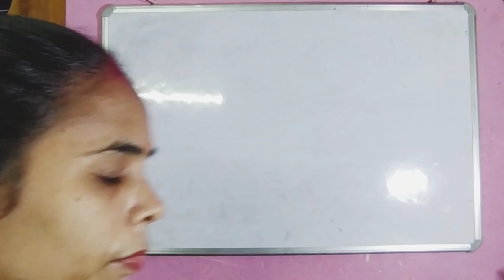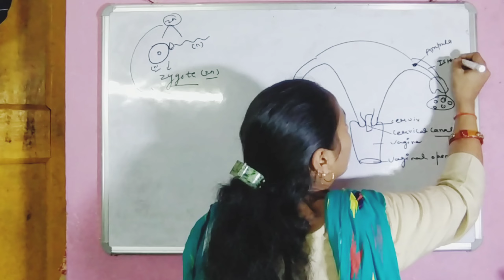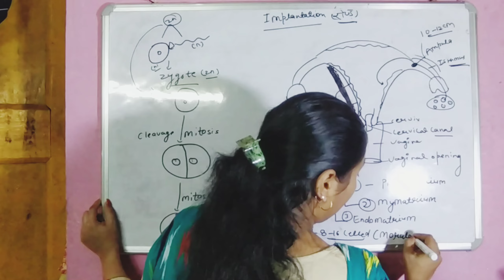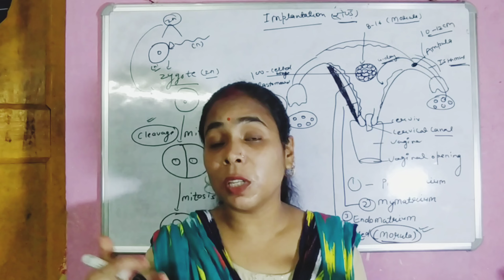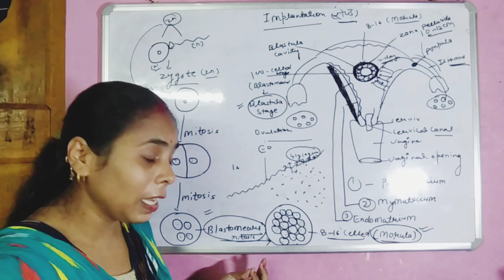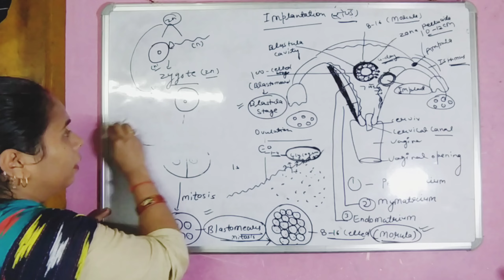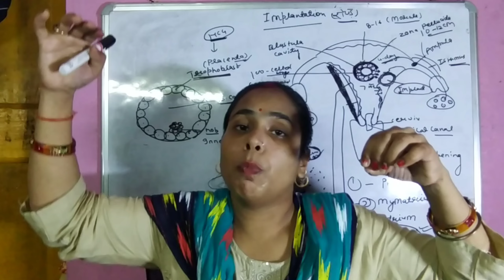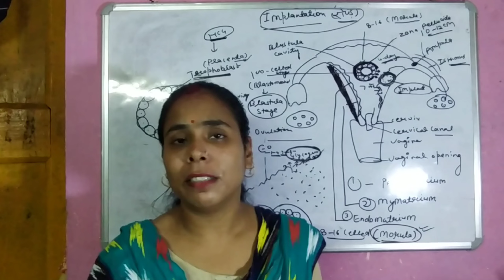Human reproduction || Implantation || UP BOARD and CBSE BOARD || class -12th || jyoti maddheshiya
जुड़वां बच्चे कैसे पैदा होते हैं
भ्रूणपोष क्या है
भ्रूणीय विकास में तीनों जनन स्तर का बनना
गैस्ट्रुला
भ्रूणीय विकास
मनुष्य में भ्रूणीय विकास
embryonic development
morula
blastula
gastrula
formation of morula blastula and gastrula
bhrudiya vikash
formation of three germ लायर्स
मानव भ्रूण
ब्लास्टुला
मोरुला
जुड़वां बच्चे
twins
studydost kushwahasir
formation of endoderm mesoderm and actoderm
biology class 12up board exam 2022by jyoti maddheshiya